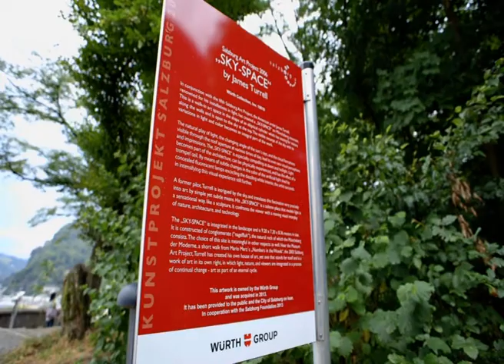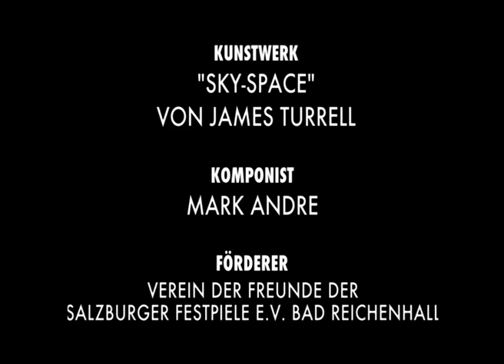E2 zu „Sky-Space“ von James Turrell von (Komponist: Mark André)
Mark André (*1964) studierte am Conservatoire National Supérieur de Musique von 1987 bis 1993 u.a. Komposition bei Claude Ballif und Gérard Grisey. Er promovierte (DEA) an der Pariser Ecole Normale Supérieure über Ars subtilior. 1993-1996 setzte André seine Kompositionsstudien bei Helmut Lachenmann an der Staatlichen Musikhochschule Stuttgart fort und schloss sie dort ab. Im Experimentalstudio für akustische Kunst studierte er elektronische Musik unter der Leitung von André Richard.

Seine Kompositionen, vielfach Auftragswerke für renommierte Orchester und Ensembles, wurden verschiedentlich mit Preisen und Stipendien ausgezeichnet, u.a. durch die Darmstädter Ferienkurse (Kranichsteiner Musikpreis 1996), die Akademie Schloss Solitude, den DAAD, die Stadt Stuttgart, Baltreit (Baden-Baden), die Villa Medici in Rom (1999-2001), die Frankfurter Oper (2001), die Ernst von Siemens Musikstiftung (Förderpreis 2002), den Christoph und Stephan Kaske Preis (2006) und den Gigahertz Produktionspreis (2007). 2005 war Mark André „composer in residence“ des DAAD in Berlin. Er lehrt an der Frankfurter und der Straßburger Musikhochschule. Mark André lebt in Berlin.